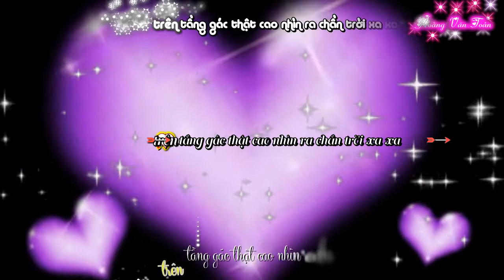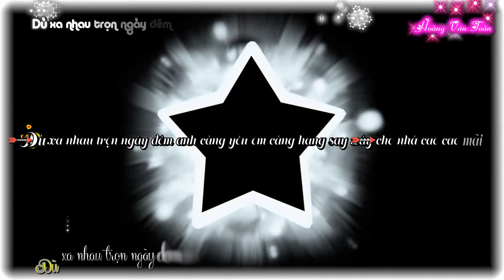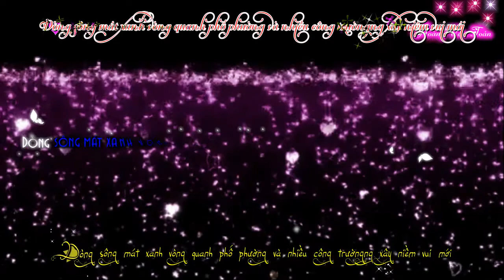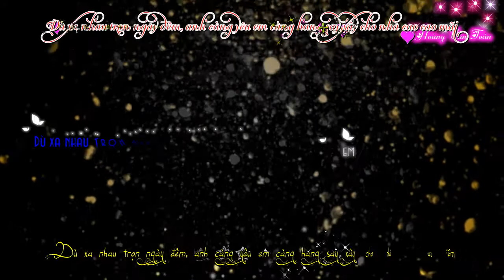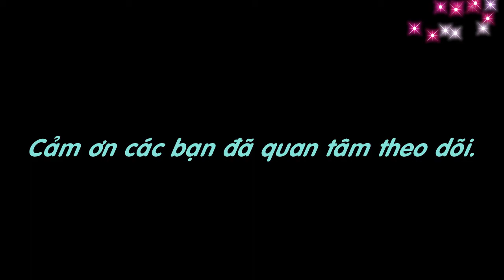Những Ánh Sao Đêm [ Hoàng Văn Toản ]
Design: Hoàng Văn Toản